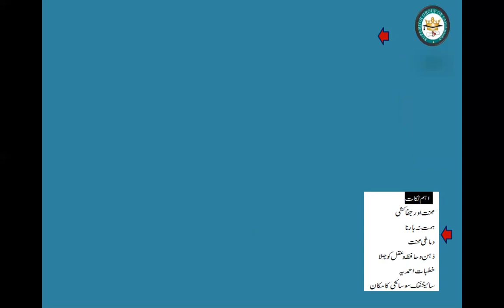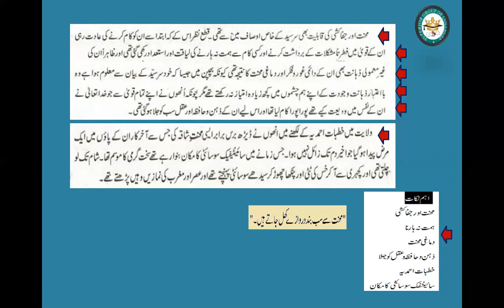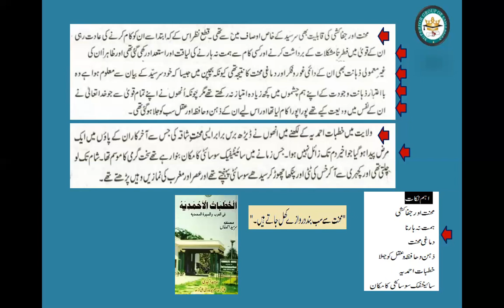Urdu I | Full Chapter Covered | Part B | Inter Part 1 | Education For All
Urdu I | Full Chapter Covered | Part B | Inter Part 1